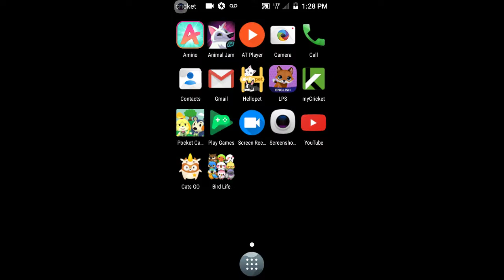That's right I injured myself the 7th time this week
So today we get not only heartbroken by realizing we cant fly but we also pee all over a toilet seat
Insta: sparky bolts YouTube

I love making a fool of myself.